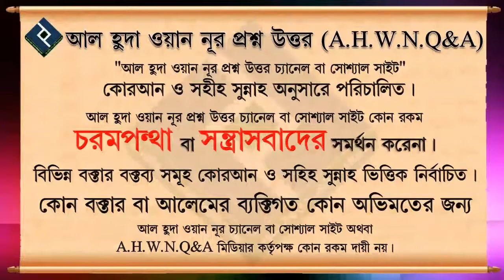ফজর ও আসরের স্বলাত আওয়াল ওয়াক্তে পড়ার ফজিলাত ᴴᴰ┇শাইখ মোহাম্মদ রাশীদ আহমদ